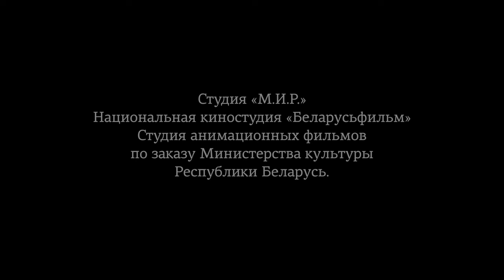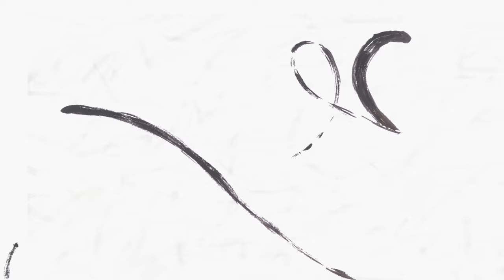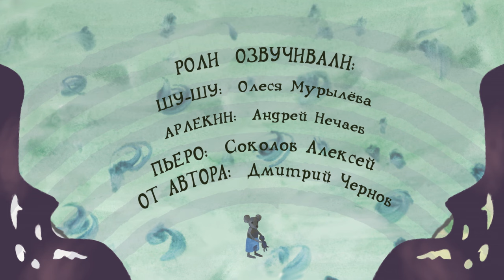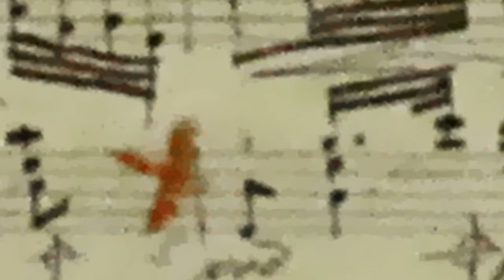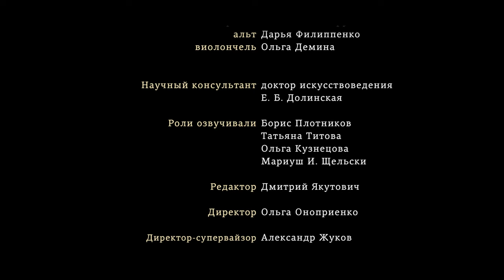👨‍👨‍👧‍👧 ЦИКЛ СЕРИЙ О КОМПОЗИТОРАХ 🏝 Сказки старого пианино. Клод Дебюсси, Фредерик Шопен🐾Фильм в HD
🐶 Накануне Хэллоуина в городе открывается магазин ужастиков. Группа друзей решает тайком устроить в нем развеселую вечеринку. Но внезапно появляется незваный гость — таинственный призрак магната-миллионера. Его сногсшибательные шутки и другие очень странные события не дадут друзьям забыть этот праздник.